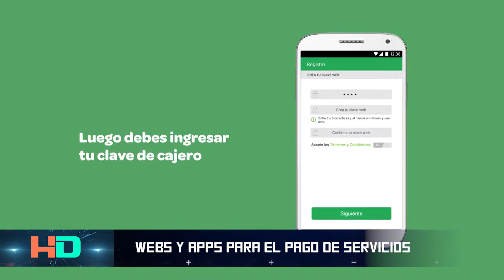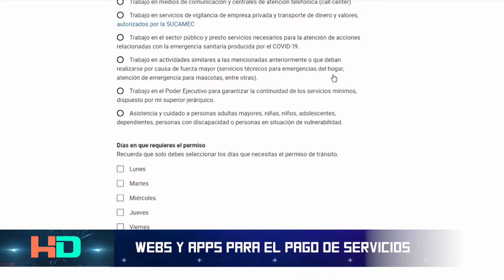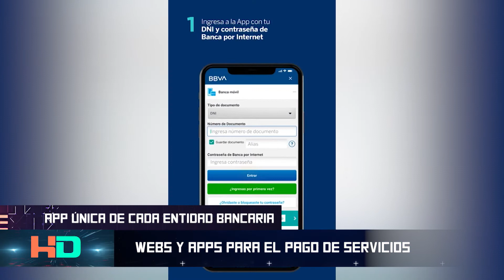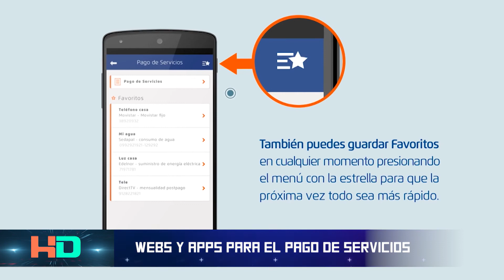Webs y Apps para pagos de servicios